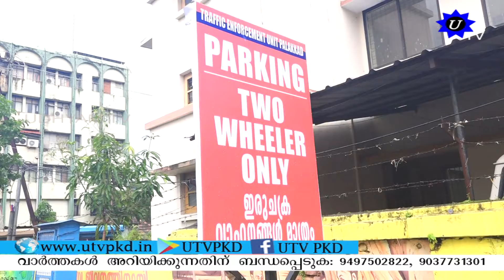പാലക്കാട് നഗരത്തിൽ എത്തുന്ന വാഹനങ്ങൾക്ക് ഇനി ട്രാഫിക് പോലീസിന്റെ അനുമതിയോടെ പാർക്ക് ചെയ്യാം.